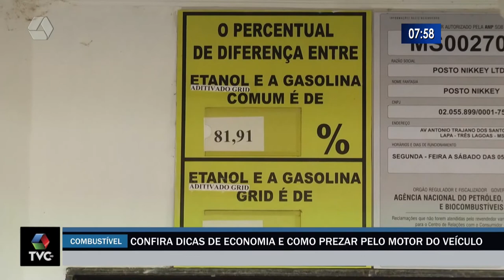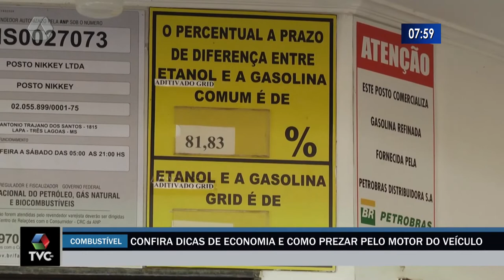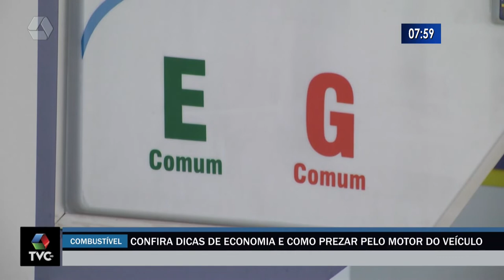Confira dicas de economia e como prezar pelo motor do veículo